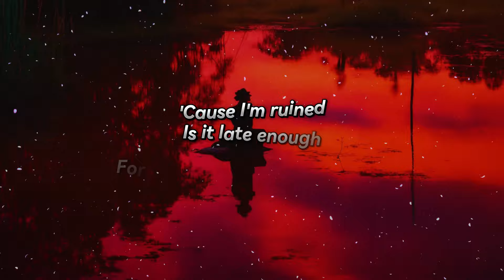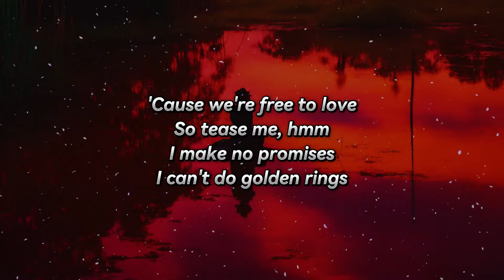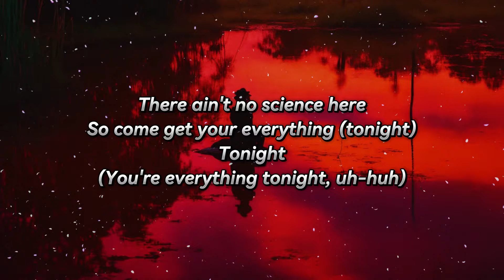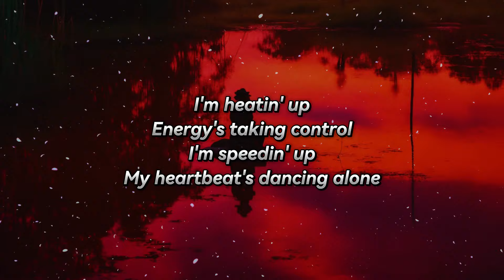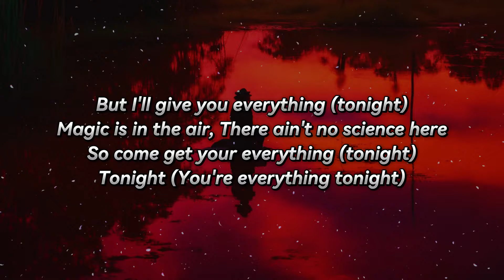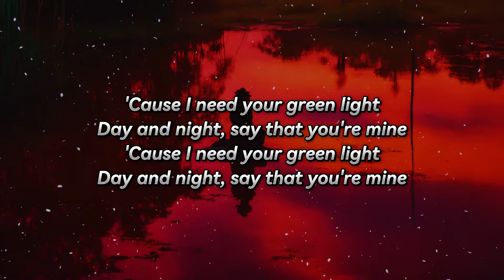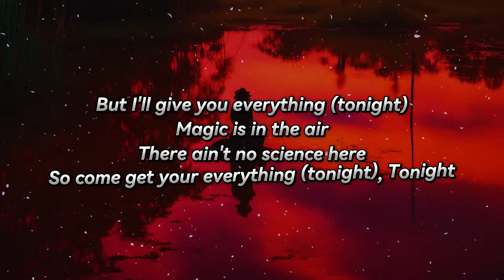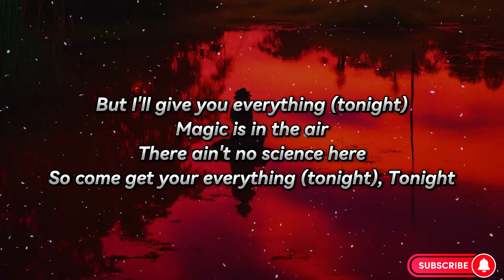Calvin Harris, Sam Smith - Promises (Lyrics)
Lyrics:

Are you drunk enough
Not to judge what I'm doin'?
Are you high enough
To excuse that I'm ruined?
'Cause I'm ruined
Is it late enough
For you to come and stay over?
'Cause we're free to love
So tease me, hmm
I make no promises
I can't do golden rings
But I'll give you everything (tonight)
Magic is in the air
There ain't no science here
So come get your everything (tonight)
Tonight
(You're everything tonight, uh-huh)
Is it loud enough?
'Cause my body is callin' for ya, callin' for ya
To do the things that I do, hmm-mm
I'm heatin' up
Energy's taking control
I'm speedin' up
My heartbeat's dancing alone
Tonight
(You're everything tonight)
'Cause I need your green light
Day and night, say that you're mine
Say that you're mine
Tonight

Calvin Harris feat. Sam Smith - Promises
Released 17/08/2018